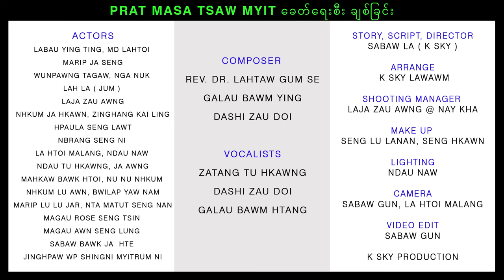Prat Masa Tsaw Myit ခေတ်ရေးစီး ချစ်ခြင်း ( Trailer )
STORY, SCRIPT, DIRECTOR-
Sabaw La ( K Sky )
Actors - Labau Ying Ting, MD Lahtoi, Marip Ja Seng
Wunpawng Tagaw, Nga Nuk, Lah La ( Jum ), Laja Zau Awng
Nhkum Ja Hkawn, Zinghang Kai Ling
Hpaula Seng Lawt, Nbrang Seng Ni, La Htoi Malang,
Ndau Naw, Ndau Tu Hkawng, Ja Awng,
Mahkaw Bawk Htoi, Nu Nu Nhkum, Nhkum Lu Awn
Bwilap Yaw Nam, Marip Lu Lu Jar, Nta matut Seng Nan,
Magau Rose Seng Tsin, Magau Awn Seng Lung,
Sabaw Bawk Ja hte Jinghpaw WP Shingni Myitrum ni
Arrange- K Sky LaWawm
Shooting_Manager - Laja Zau Awng @ Nay Kha
Make_Up - Seng Lu Lanan, Seng Hkawn
Lighting - Ndau Naw
Camera - Sabaw Gun, La Htoi Malang
Video Edit  - Sabaw Gun
Composer - Rev. Dr. Lahtaw Gum Se, Galau Bawm Ying
Dashi Zau Doi
Vocalists- Zatang Tu Hkawng , Dashi Zau Doi
Galau Bawm Htang

Karai jaw ai Atsawm hte .
Shingni hpe Tsaw ra let .

Sabaw La @ K Sky LaWawm
K Sky Production